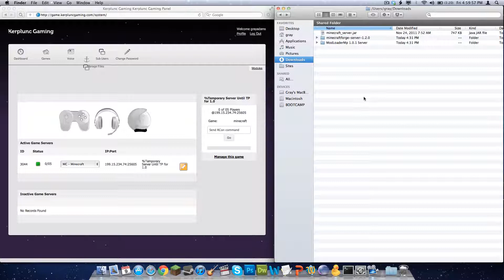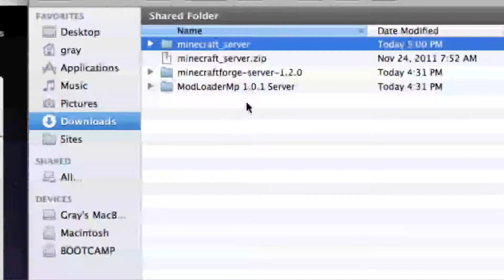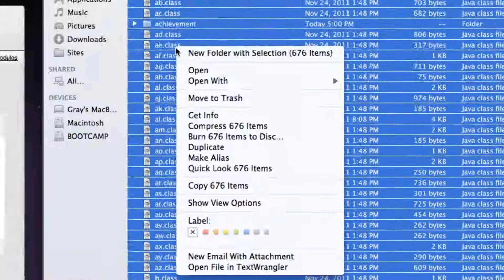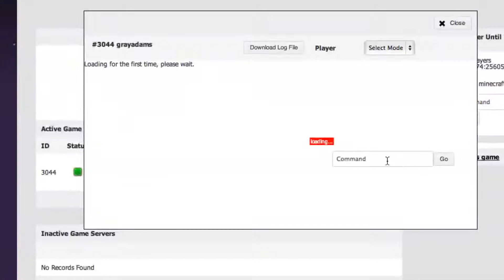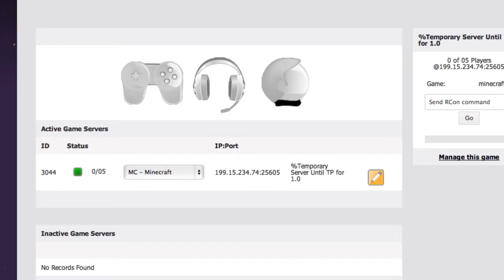Modifying Jar Files on Mac (Minecraft) (Lion Compatible)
Expand and compress your JAR files the right way on Mac OS X.

Difficulty: Easy

Location of Minecraft folder on Mac:
/Users/yourname/Library/Application Support/minecraft/

To get a fresh install of Minecraft, delete that folder above and login to Minecraft (game; not website) again.